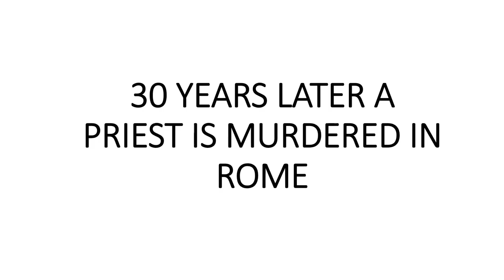The Calvi Parallax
In June 1982 with the Argentine forces defeated in the Falklands disgraced Italian banker Roberto Calvi is found hanging from scaffolding under Blackfriars Bridge in London with thousands of pounds stuffed in his pockets. Known widely as Gods Banker due to his close ties with The Vatican he had been on the run for three days as his bank collapsed with millions of dollars missing. Thirty years later the deaths of two British men in Rome, Father Nick Bale and journalist Tom Davies, once again spark interest into the machinations of Calvi and The Vatican. Investigator Gianfranco Molinari finds himself immersed in a murky world of corrupt geo-political power-brokers, politicians, bankers and clergy where his closest ally is a playboy gangster.